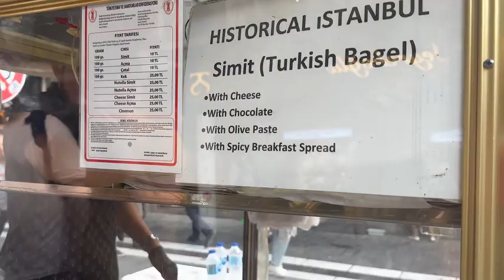COMIDA MAIS FAMOSA DA TURQUIA | Morando Fora - Episódio 2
Hello, povo!

O vídeo de hoje é a continuação da nossa aventura gastronômica em Istambul.
Levei vocês para conhecer um pouco da cultura e gastronomia da Turquia durante nossa viagem para Istambul. Espero que gostem!